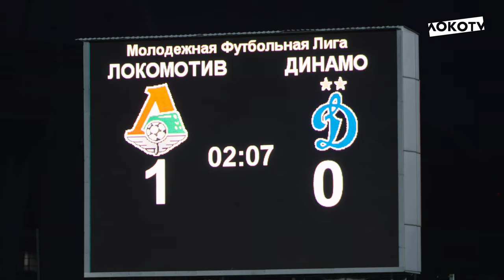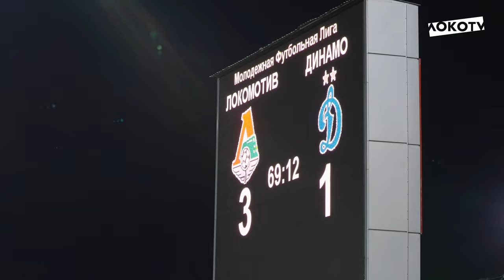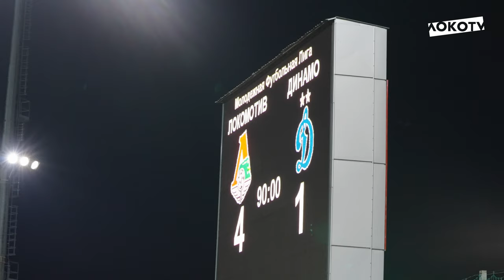Loko Live Молодёжка | Домашний разгром «Динамо»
Эмоциональная игра, красивые голы и важнейшие три очка в матче с «Динамо»